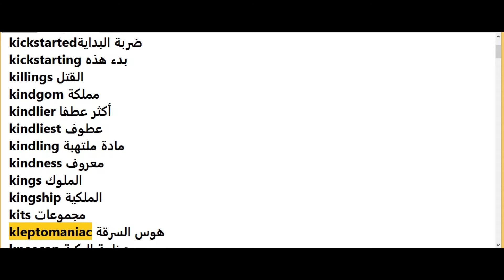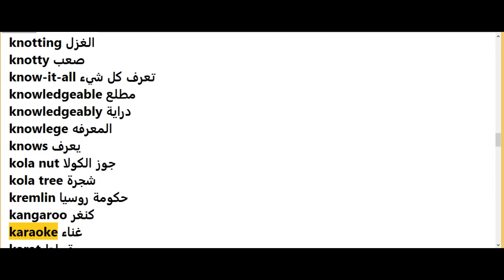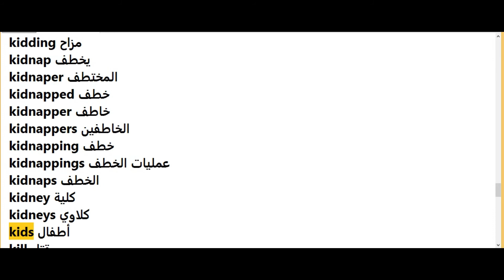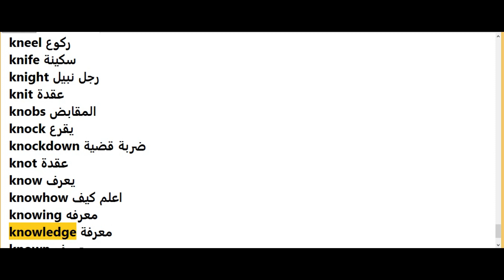Learn English Words k Letter vs arabic wordsتعلم اللغة الانجليزية